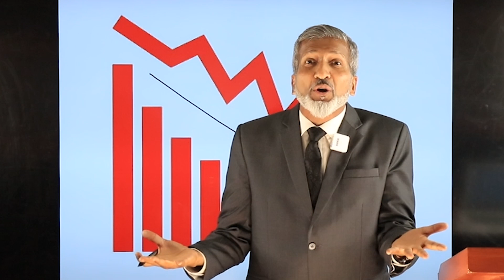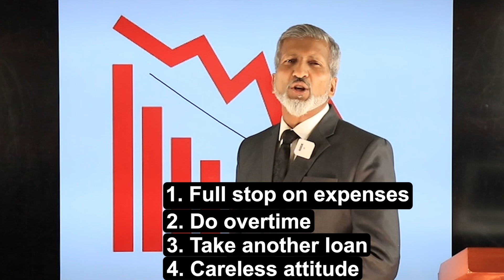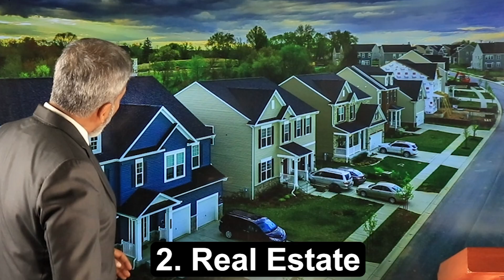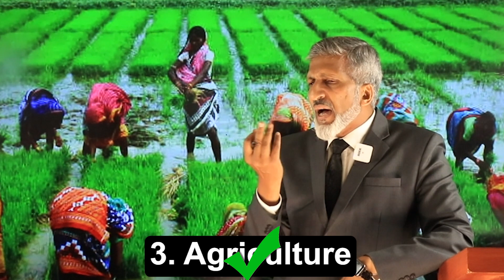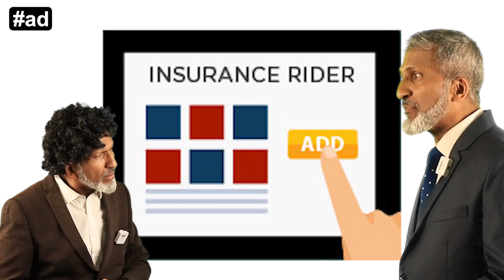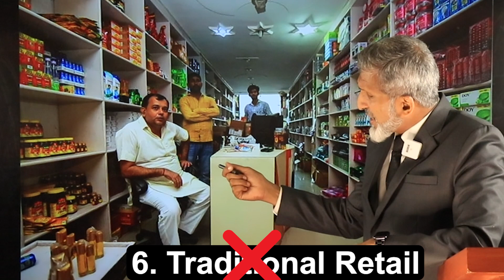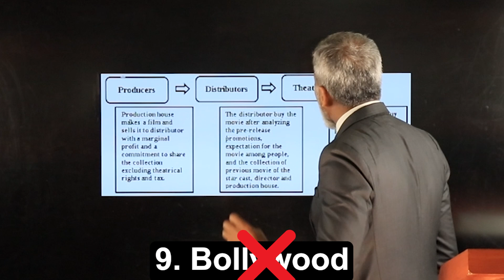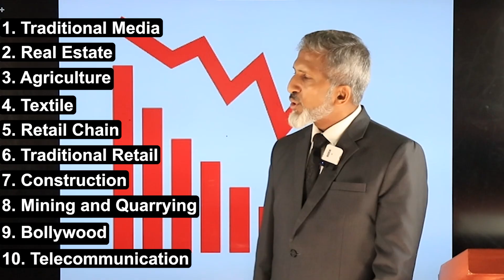10 Businesses to say NO to | Avoid "10 bad investments" | Anurag Aggarwal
Follow Anurag Aggarwal on-